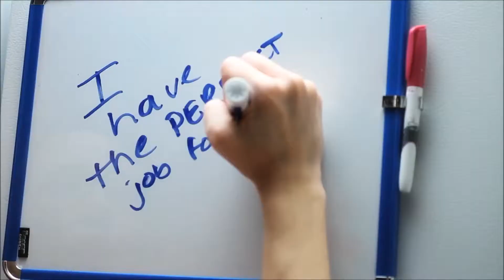Unavailable - Trailer (Music by Jacopo Columbro)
Here the trailer of the film "Unavailable" with the music I wrote for it just as an exercise.